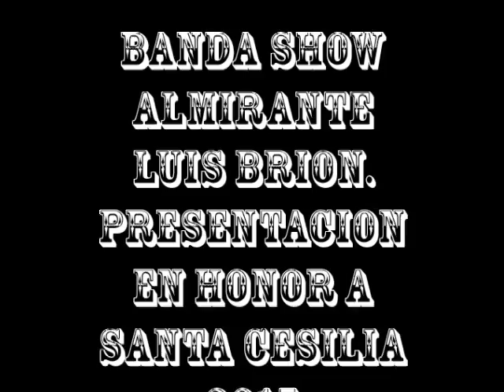BANDA SHOW ALMIRANTE LUIS BRION 2015